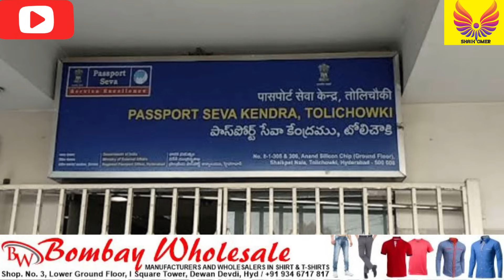Passport Enquiry | Telangana Exit Polls | Gold Rates | Free Ration | New Virus Alert | Hammas Israel